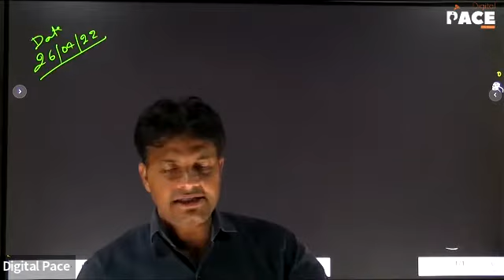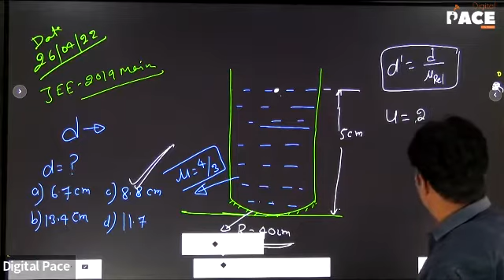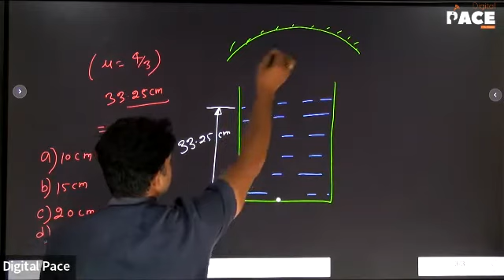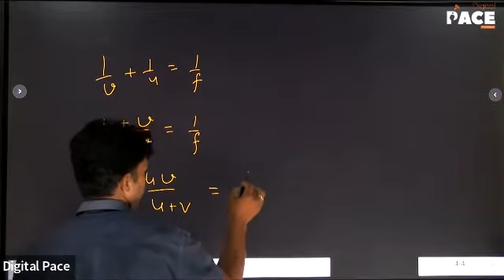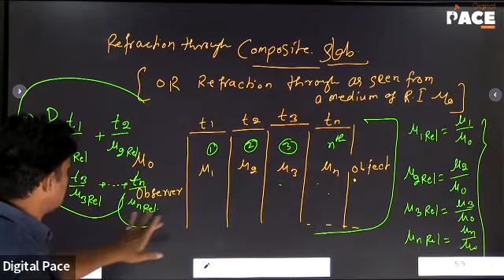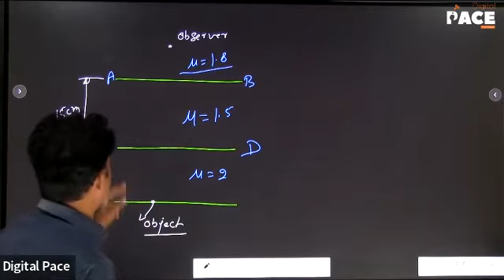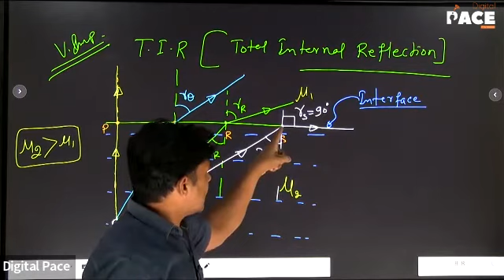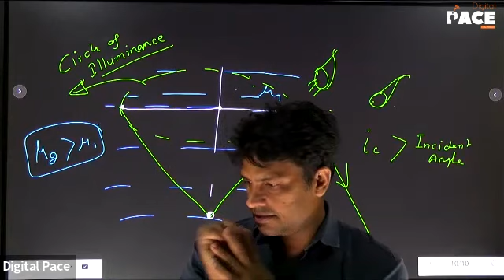Super 30 | Physics | Ray Optics | Lec-7 (26/04/2022)